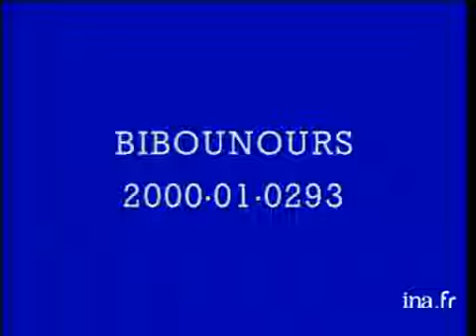Bearable Bears Ad 3 (2000 France)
Into the new menelium